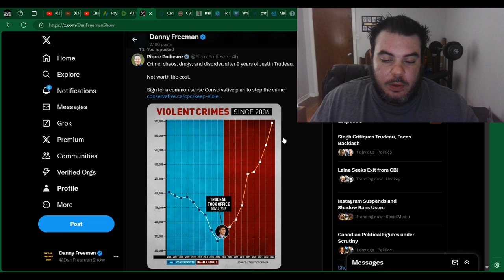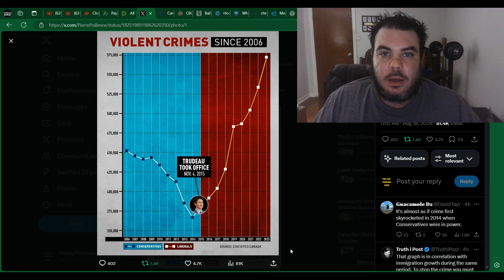Pierre Poilievre EXPOSES Justin Trudeau's RIDICULOUS Crime Rate